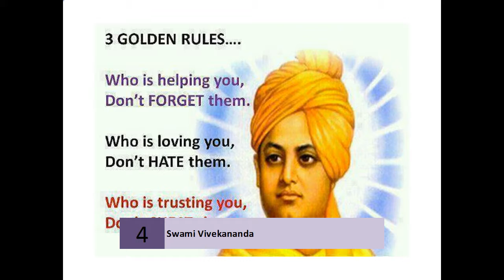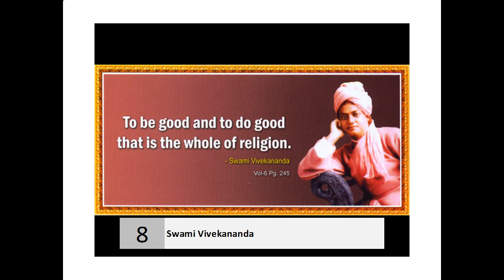Swami Vivekananda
Swami Vivekananda  12 January 1863 – 4 July 1902), born Narendra Nath Datta  was an Indian Hindu monk and chief disciple of the 19th-century saint Ramakrishna. He was a key figure in the introduction of the Indian philosophies of Vedanta and Yoga to the Western world[2] and is credited with raising interfaith awareness, bringing Hinduism to the status of a major world religion during the late 19th century.[3] He was a major force in the revival of Hinduism in India, and contributed to the concept of nationalism in colonial India.[4] Vivekananda founded the Ramakrishna Math and the Ramakrishna Mission.[2] He is perhaps best known for his inspiring speech which began, "Sisters and brothers of America ...,"[5] in which he introduced Hinduism at the Parliament of the World's Religions in Chicago in 1893.
Born into an aristocratic Bengali family of Calcutta, Vivekananda was inclined towards spirituality. He was influenced by his guru, Ramakrishna, from whom he learnt that all living beings were an embodiment of the divine self; therefore, service to God could be rendered by service to mankind. After Ramakrishna's death, Vivekananda toured the Indian subcontinent extensively and acquired first-hand knowledge of the conditions prevailing in British India. He later travelled to the United States, representing India at the 1893 Parliament of the World Religions. Vivekananda conducted hundreds of public and private lectures and classes, disseminating tenets of Hindu philosophy in the United States, England and Europe. In India, Vivekananda is regarded as a patriotic saint and his birthday is celebrated as National Youth Day in India.